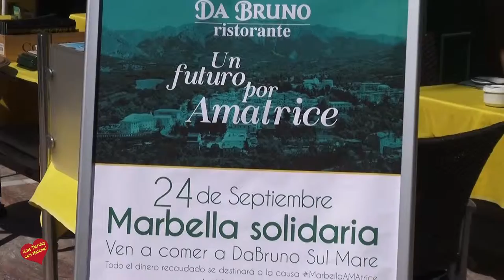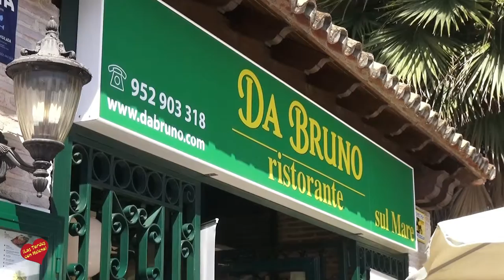Da Bruno Ristorante Sul Mare un futuro por Amatrice